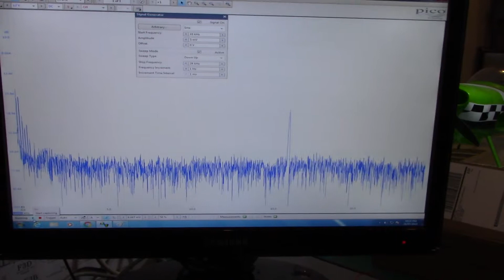Building a Vacuum Tube Preamp - Part 4 - First Power Up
Powering up the assembled preamp for the first time. If nothing explodes, I'll test it with the picoscope and finally hook it up to the turntable and have a listen.

Turntable:
Music Hall 2.2 (renamed 2.3)

Some of My Workbench Equipment:
Hakko Soldering Station
Hakko Solder Holder
LED Magnifying Lamp
Circuit Board Holder
Helping Hands
PicoScope 2204A
Lead Free Solder
Lead/tin Solder